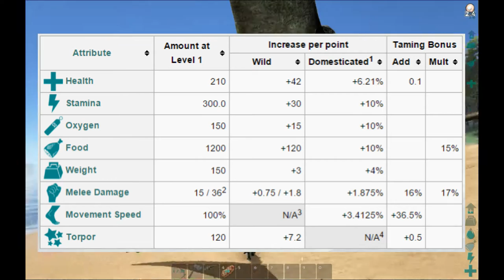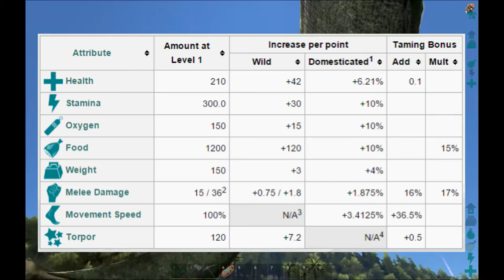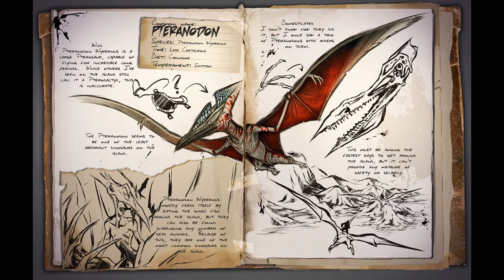Ark Survival Evolved - FR - Bestiaire - Le Pteranodon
Le Pteranodon.
Avec ce dinosaure, vous pourrez enfin atteindre des lieux lointains avec une vitesse impressionnante.

Vous pourrez explorer les environs de votre base tout en restant hors de porter des dinosaures puissants.

Notes :

Selle de Pteranodon :

230 × Hide ( Peau )
125 × Fiber ( Fibre )
75 × Chitin or Keratin

Kibble pour le taming d'un Pteranodon :

1 × Dodo Egg
1 × Rockarrot
1 × Cooked Meat